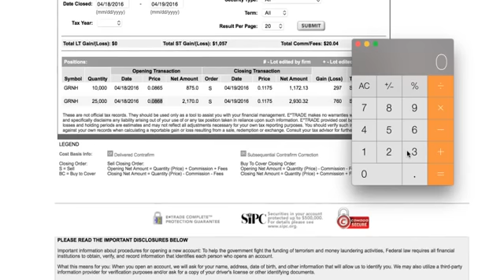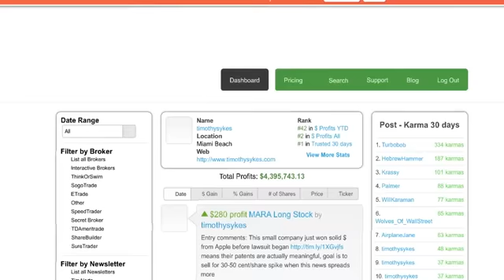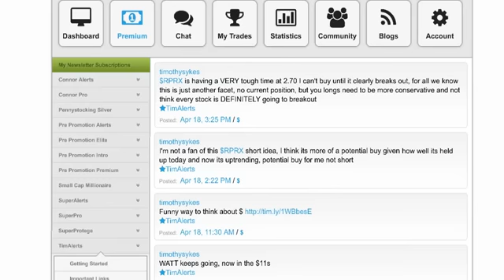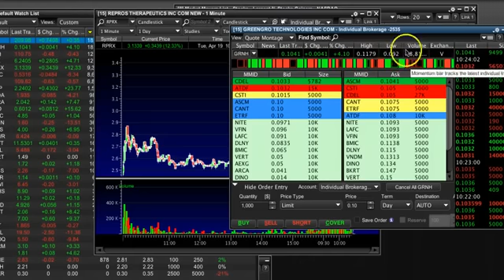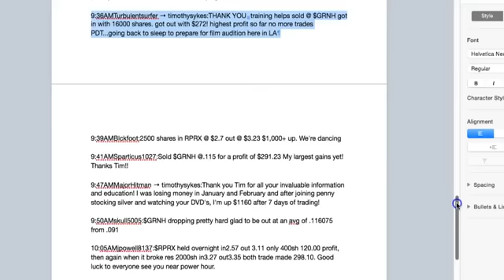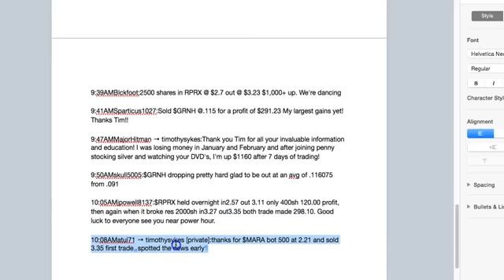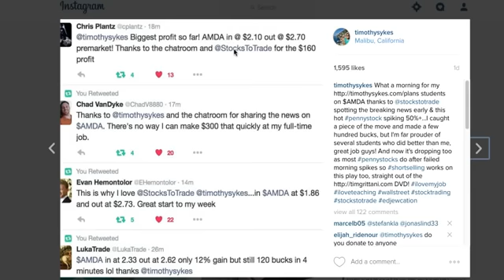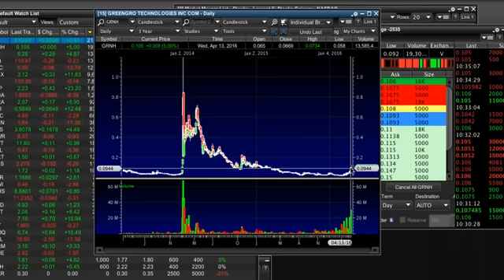How To Make a Thousand Dollars Per Day Trading Penny Stocks - Make $1,000 Dollars Fast?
How to make a thousand dollars per day trading penny stocks without a large investment.  Learn how you can make a thousand dollars per day trading penny stocks with penny stock millionaire Tim Sykes.  He has people earning a significant income every day trading less than a thousand dollars per day.